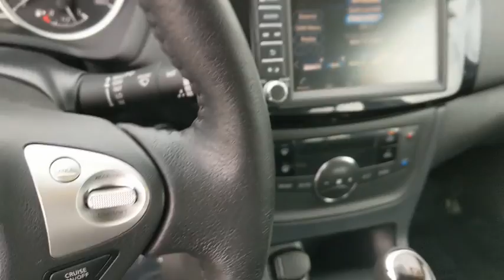2019 Nissan Sentra Schaumburg, Arlington Heights, Buffalo Grove, Elgin, Northbrook, IL 16250P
Deep Blue Pearl Used 2019 Nissan Sentra available in Arlington Heights, Illinois at Arlington Toyota. Servicing the Schaumburg, Buffalo Grove, Elgin, Northbrook, IL area.

Arlington Toyota
2095 N Rand Rd

*BUY ONLINE. WE WILL DELIVER PLUS ZERO PAYMENTS FOR 90 DAYS. * *Scores 37 Highway MPG and 29 City MPG! *This Nissan Sentra has a dependable Regular Unleaded I-4 1.8 L/110 engine powering this Variable transmission. Outside Temp Gauge, DEEP BLUE PEARL, CHARCOAL, PREMIUM CLOTH SEAT TRIM, [L92] CARPETED FLOOR MATS W/TRUNK MAT, [H11] REAR USB PORTS (H11).*Helping the Environment With This Nissan Sentra Doesn't Mean Giving Up The Latest Options*Window Grid Antenna, Wheels: 16 Aluminum-Alloy, Wheels w/Silver Accents, Variable Intermittent Wipers, Valet Function, Urethane Gear Shifter Material, Trunk Rear Cargo Access, Trip Computer, Transmission: Xtronic CVT, Transmission w/Driver Selectable Mode.*Visit Us Today *For a must-own Nissan Sentra come see us at Arlington Toyota, 2095 North Rand Rd, Palatine, IL 60074. Just minutes away!